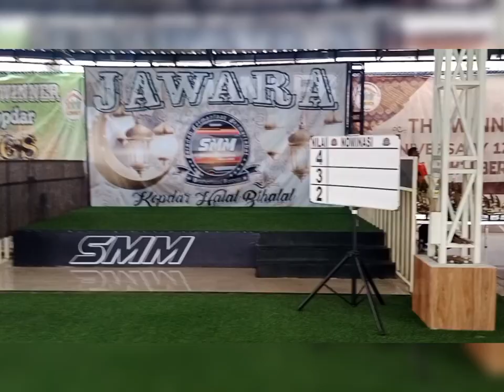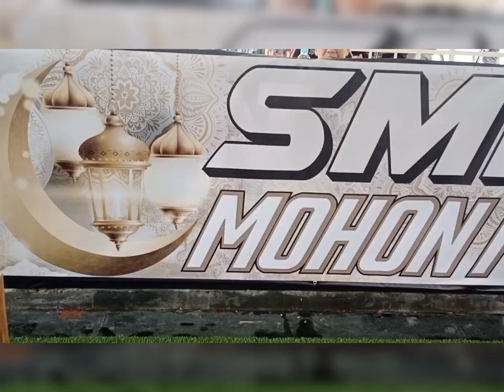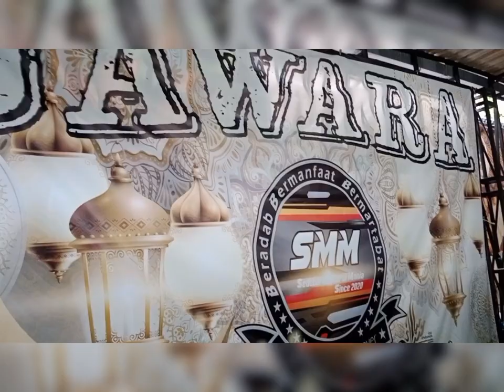KOPDAR SMM HALAL BIHALAL-MURAI BATU PREDATOR BERHASIL PODIUM JUARA 1-ABR REMBANG